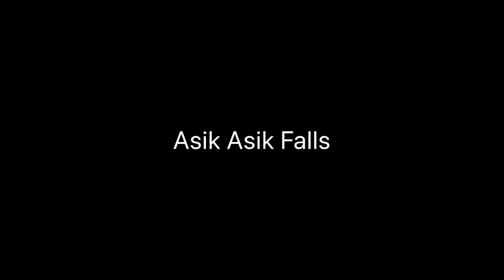Asik Asik Falls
Tourist Destination